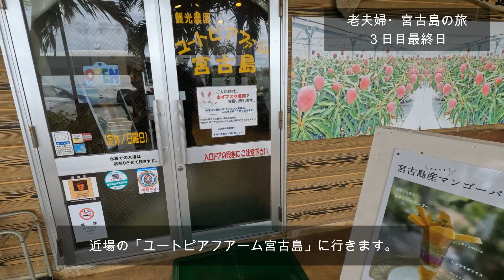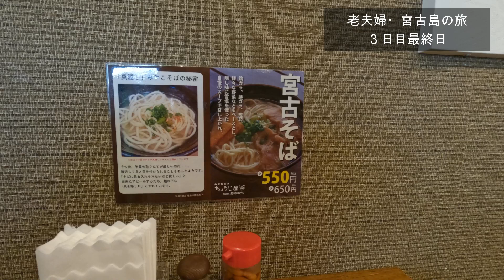老夫婦の宮古島旅行３日目最終日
旅行会社企画・二泊三日・宮古島の旅
飛行機代・ホテル代・レンタカー代・全国旅行支援利用で二人７万円
伊良部島・栗間島・イムギャーマリンガーデン・東平安岬・宮古島海中公園・ユートピアフアーム宮古島